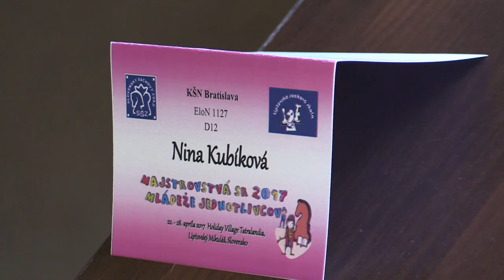♗ D12 1.2. Nina Kubíková - Lucia Ševčíková 0:1